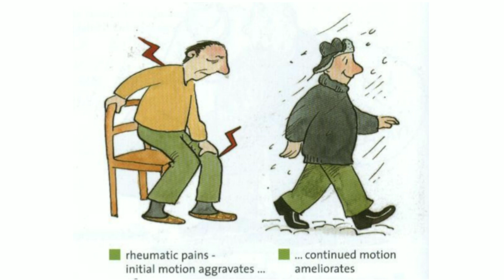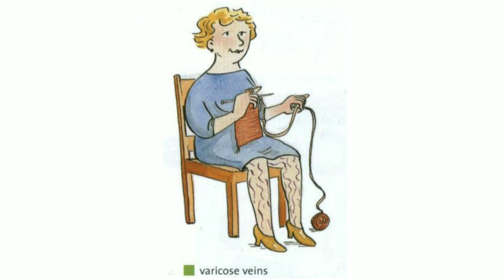Pulsatilla -Drug Picture |Calm = Weeping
Hello Friends,

Homoeopathic Cartoon

Each Video on Homoeopathic Cartoon are build your interest in Homoeopathic Materia Medica.

So,

Friends,

To be honest, we've been doing it unknowingly, I'm just putting words into stories here. I believe your mind has an immense power to accomplish anything you set your eye at.

Thank you again, my dear friends, for all your support and love, It's always motivating and inspiring me to be a better person and keep putting out content such as this.

 Pulsatilla Drug picture
simple hindi explaination
Pulsatilla 30c 200c and 1M potency
Pulsatilla remedy
kent keynote
drug picture materia medica

Do not take any Homoeopathic Medicine by your Own, Always Consult a Homoeopathic Doctor before taking any Homoeopathic Medicine. The Video on this Channel are made Strictly for Information, Educational Purpose for Homoeopathic Students and Physicians. Videos on this Channel are not Substitute to Professional Medical Advice to Diagnosis, Treatment of any Diseases. This Channel doesn't take any responsibility for any harm,Side effect, illness or any Health Problem caused due to the use of our content or anything related to this.